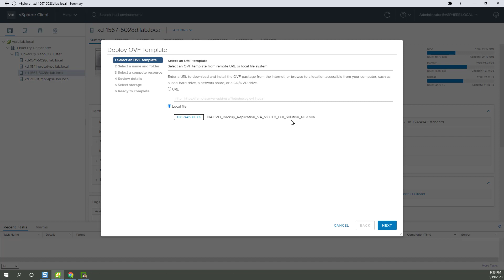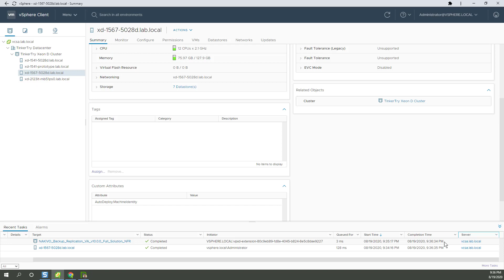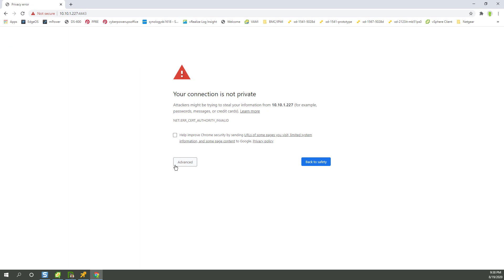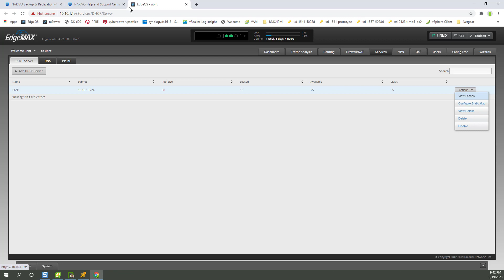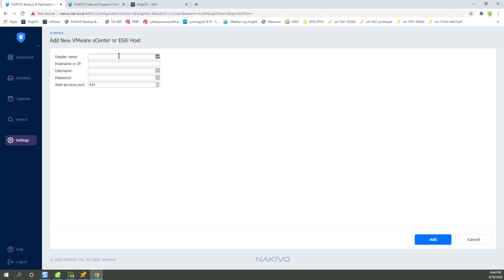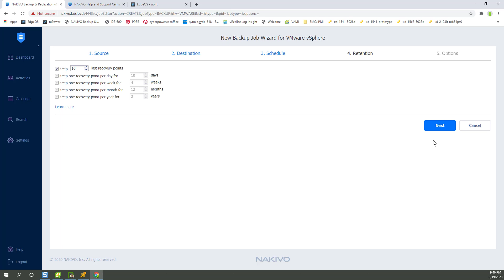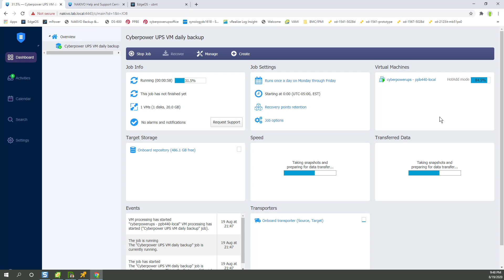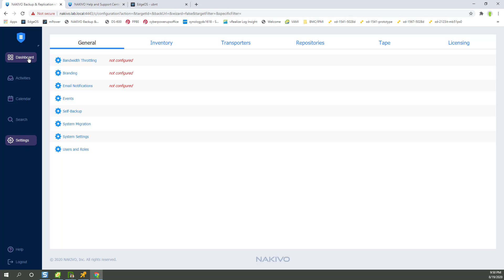How to install & configure a VM backup using NAKIVO v10 appliance in a VMware vSphere 7 environment